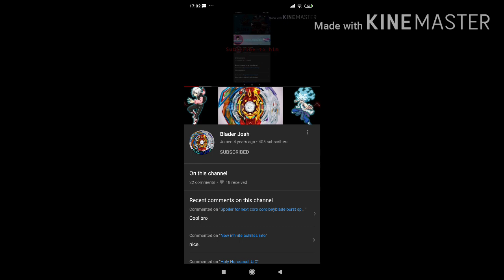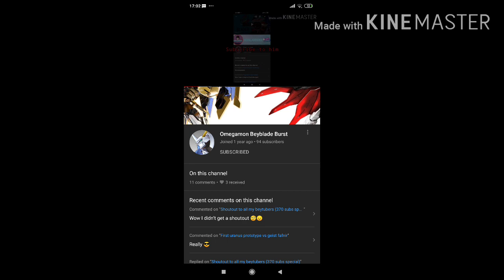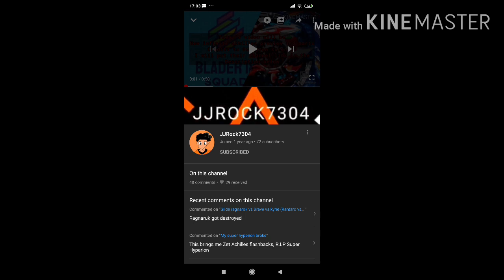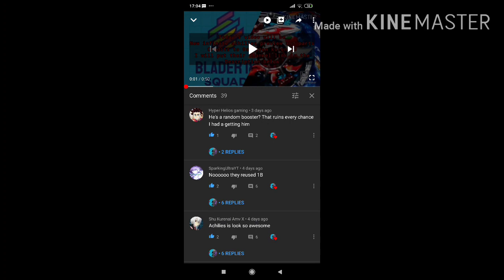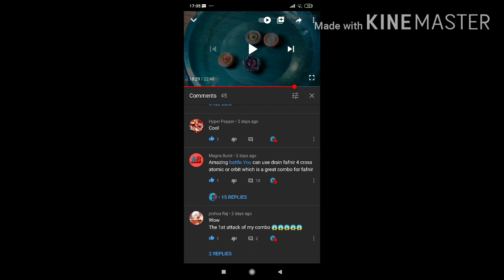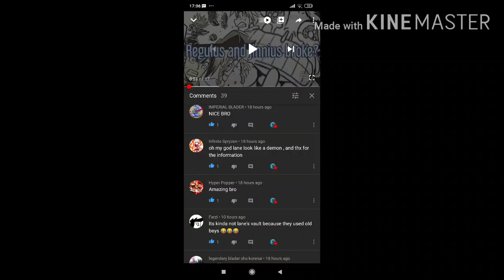Shout out to all my beytubers part 2 (400 subscriber special)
For the one that has been staying here for a long time once again thank you so much